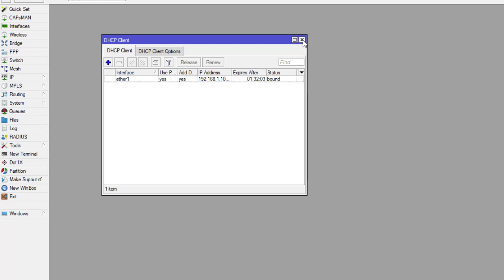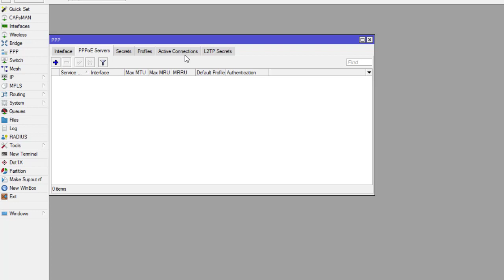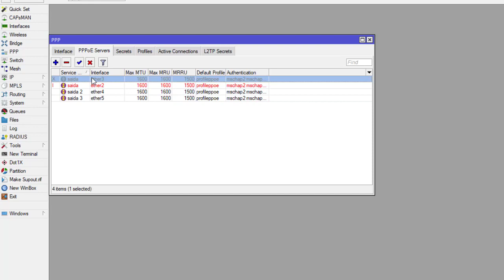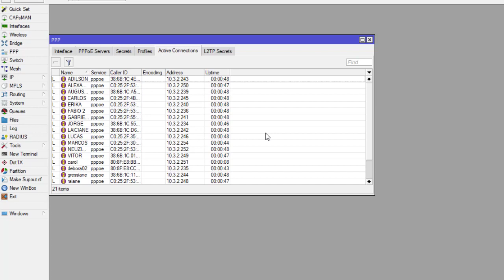MIKROTIK CLIENTES CONECTADOS VIA PPPOE COM CONTROLE DE BANDA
LINK DO MEU CURSO DE CONFIGURAÇÃO